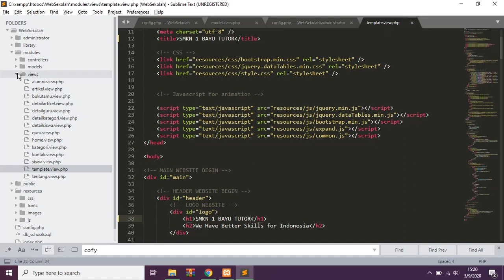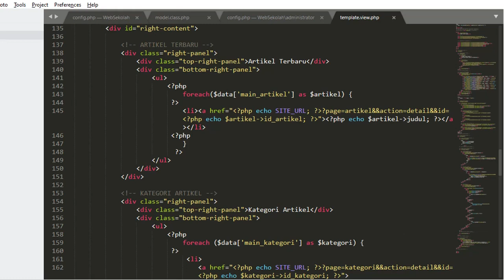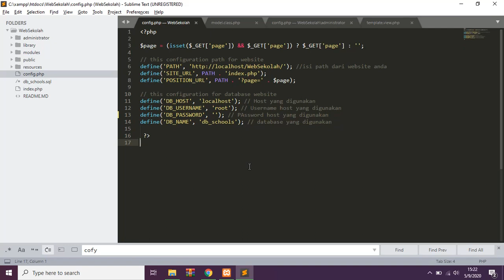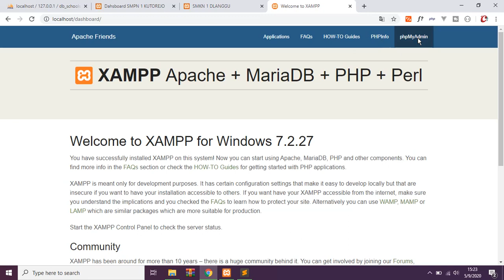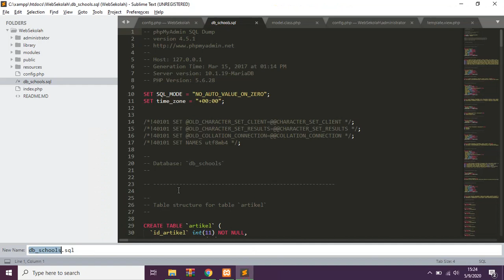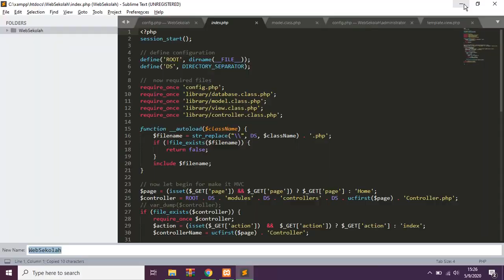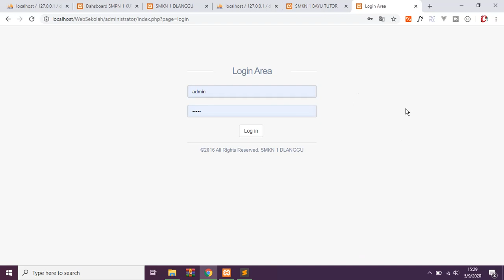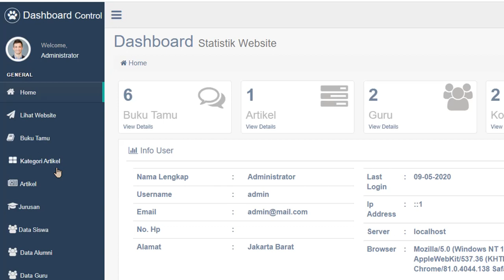Source code website sekolah gratis || Dengan PHP dan MYSQL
Source code website sekolah gratis Dengan PHP dan MYSQL yang membutuhkan File dan